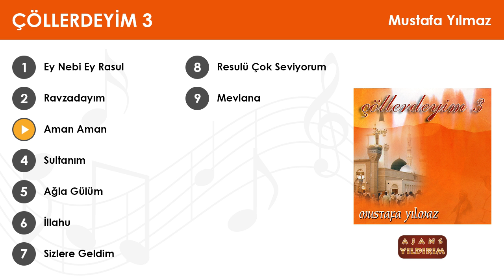Aman Aman - Mustafa Yılmaz